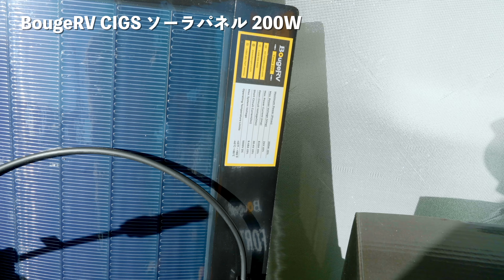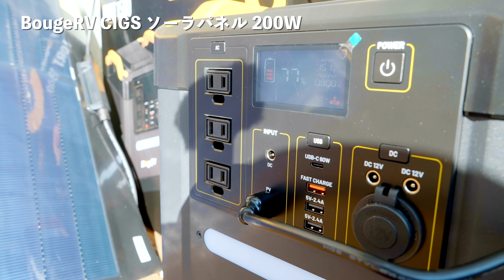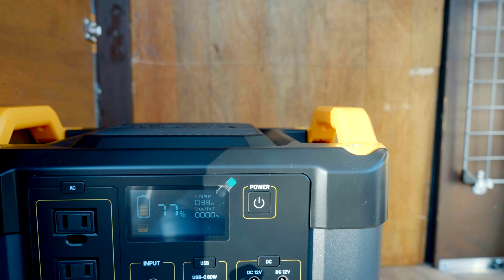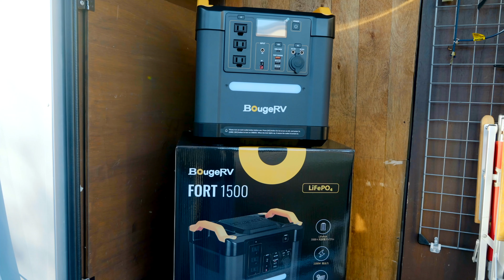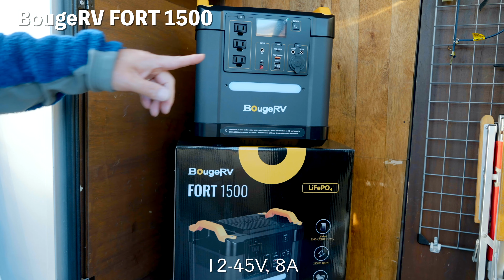超薄型ソーラパネルをキャンピングカーに導入!!｜ BougeRV Yuma CIGS ソーラパネル｜BougeRV Fort 1500｜4K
BougeRVの年末福袋キャンペーン締切！
一個購入でもう一個おまけ！！無料で冷蔵庫を手に入れるチャンスがあります。
ご購入をご検討中の方はぜひお見逃しなく！

【製品提供 : BougeRV】
割引コード：Outdoorbase
割り率：10％OFF値下げ
有効期限：12月15日　23:59

撮影機材
【Camera】